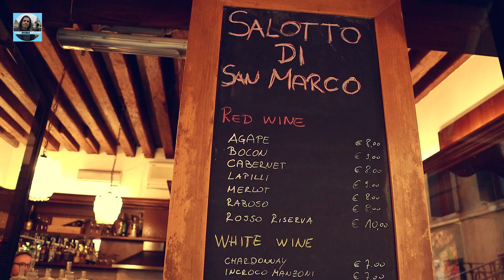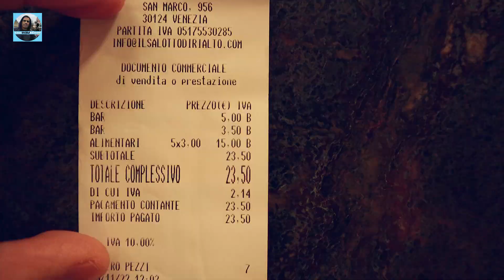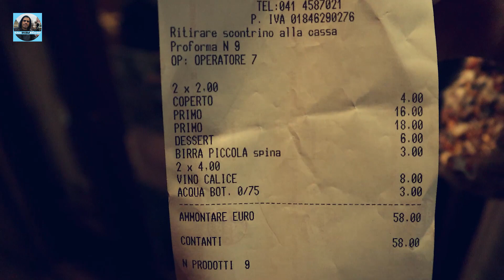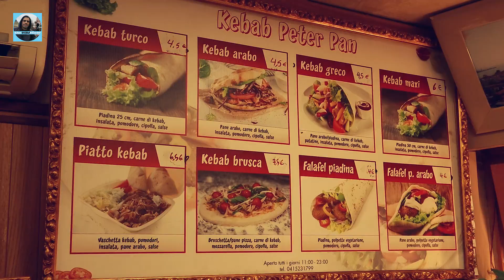Venice Food Tour - Black Ink Pasta, What is CICCHETTI And Where To Eat It Cheap!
The Food in Venice, Italy can be very expensive, first thing you need to know is to beware of the tourist area!
Discover the best street food in Venice Cicchetti, slices of bread, or polenta topped with local high-quality ingredients.
Today's menu: Black Ink Pasta, Arab kebab, and the fish market of Venice
= Restaurants =
Il Salotto di San Marco:

Songs:
TEO - Tarantella Napoletana
Ziv Moran - Fantastico
Ziv Moran - Piazza San Marco
Ziv Moran - Scivola